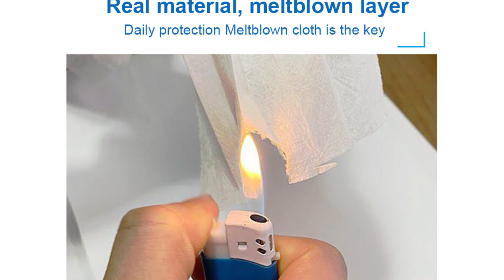Disposable Protective Mask 3 Layers Dustproof Facial Protective Cover Masks